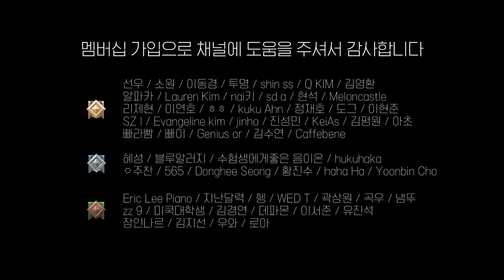메이플스토리 Maplestory "아쉴롬(Asylum)" 피아노 커버 Piano Cover